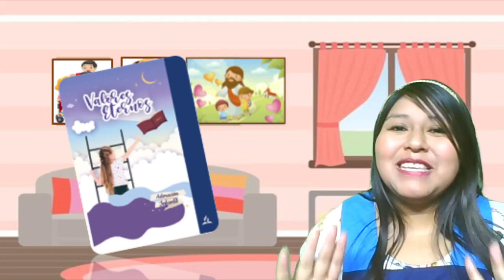ADORACIÓN INFANTIL SÁBADO 11 SETIEMBRE 2021